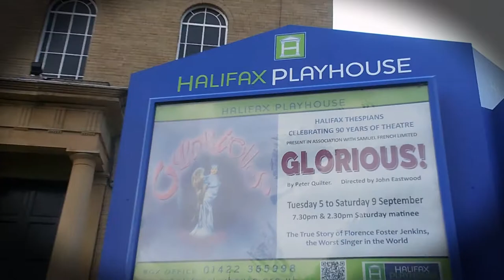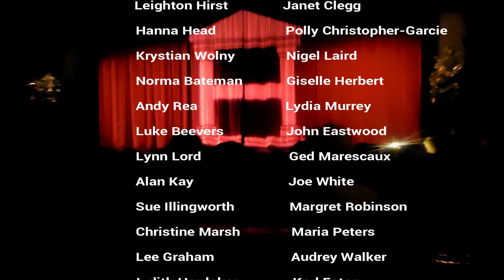90th Anniversary of Halifax Thespians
An amazing short story about Halifax Playhouse owned and run by Halifax Thespians members based in West Yorkshire.